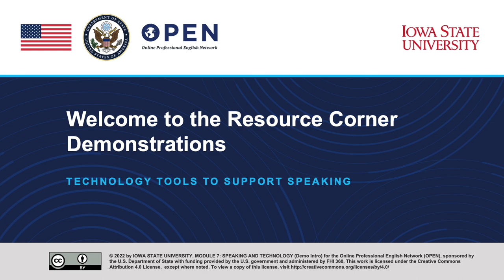Module 7: Video Demonstration (Introduction)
Module 7 Resource Corner Video Demonstrations (Introduction) for the Online Professional English Network (OPEN), sponsored by the U.S. Department of State with funding provided by the U.S. government and administered by FHI 360. To view a copy of this license,